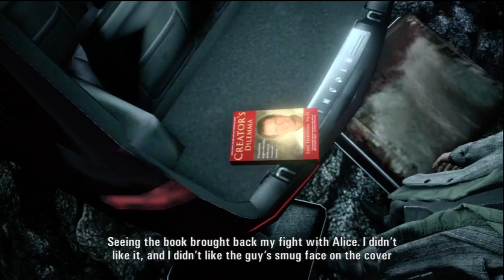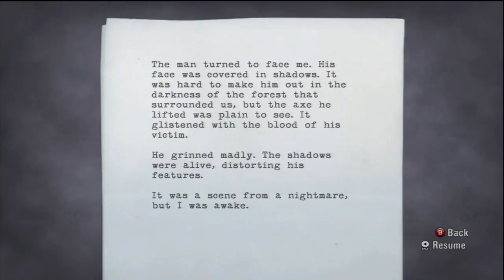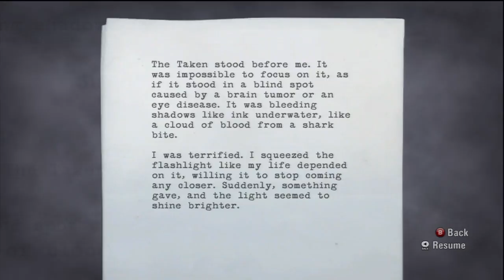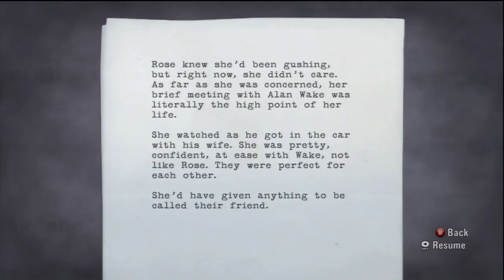Let's play Alan Wake Part 2 (Here comes Stucky) HD